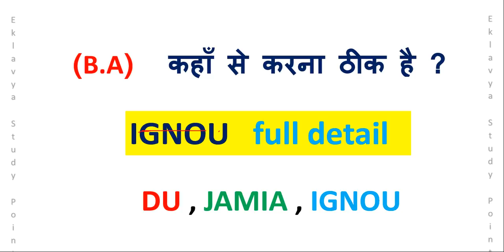Jamia se graduation process jamia by Satender Pratap